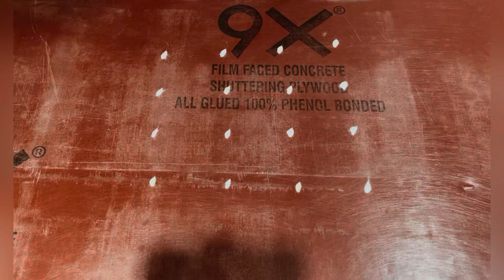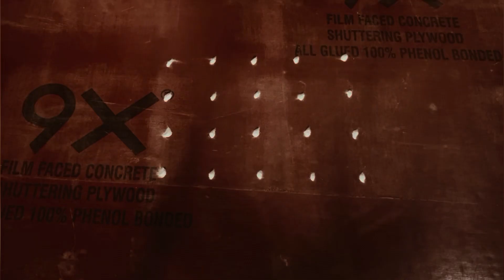Shravanmass vishesh Deily Rangoli 🌺4 *4 Dots easy Rangoli 🌺Bigners Free hand Rangoli 🌺kolam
Shravanmass vishesh Deily Rangoli 🌺4 *4 Dots easy Rangoli 🌺Bigners Free hand Rangoli 🌺kolam#shravan#traditionlrangoli#rangoli